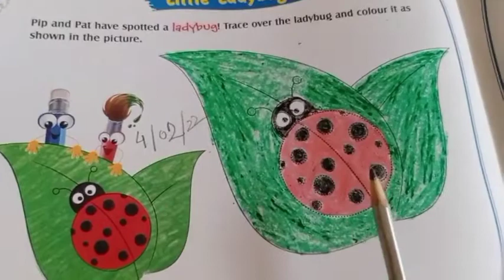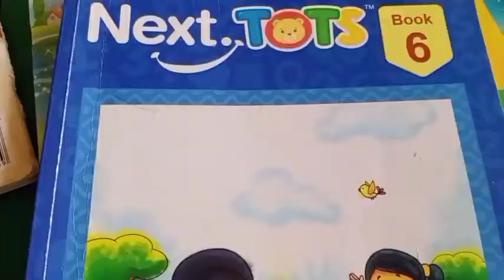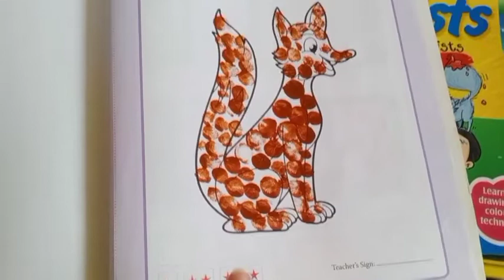activity and Little artist ukg